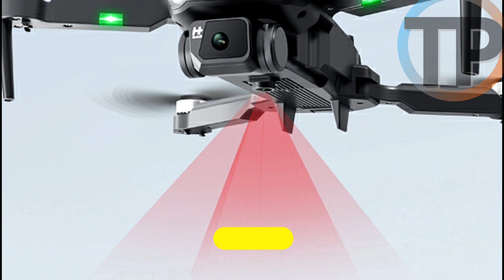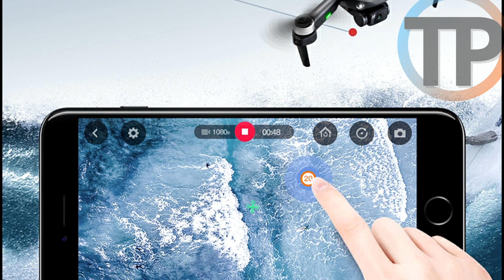Drone LS KS-11 | Drone Bom e Barato Com 8K e MUITO MAIS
Esse drone é um modelo dobrável, com motor sem escova, câmera HD, sensor de pressão, posicionamento de fluxo óptico e evitação de obstáculos. Nesse vídeo Vamos ver cada uma dessas características em mais detalhes.

Link Para a Compra:
✔️ Drone LS KS-11